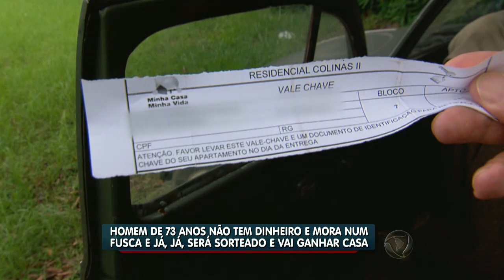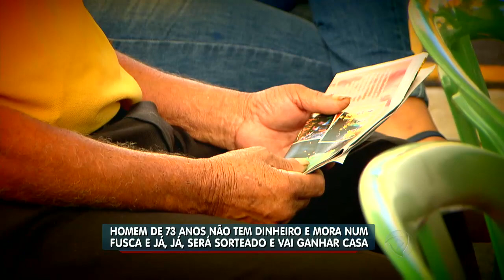Idoso que morou 3 anos em um carro recebe um apartamento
Depois de se separar da esposa, Seu João, de 73 anos, passou 3 anos morando dentro de um fusca. Agora, ele vai se mudar para um apartamento que recebeu do programa Minha Casa, Minha Vida e a equipe do Balanço Geral o ajudou com móveis novos! Confira a reportágem.

[A matéria foi ao ar dia 15/03/2016]